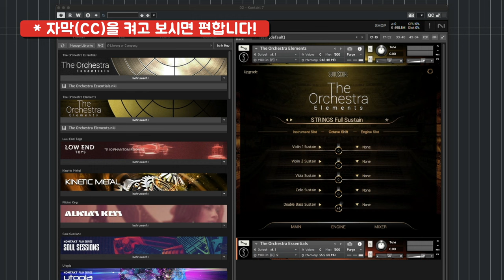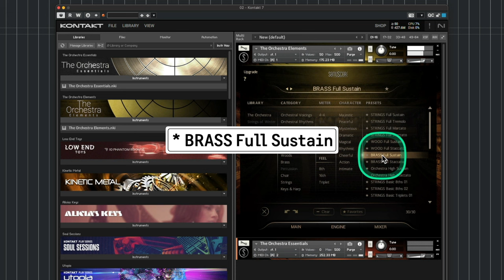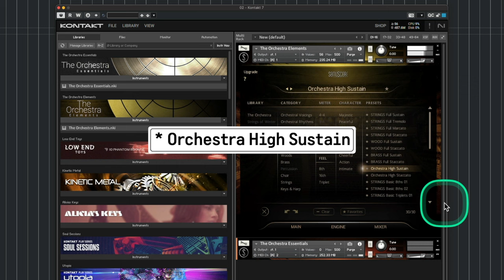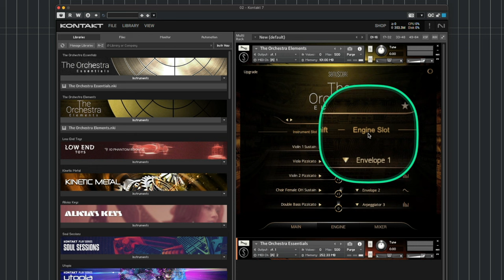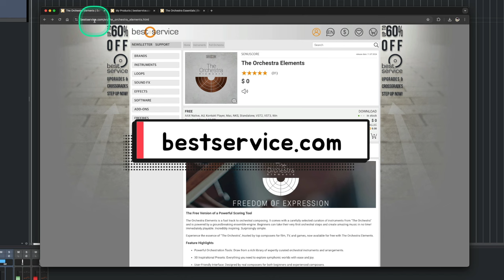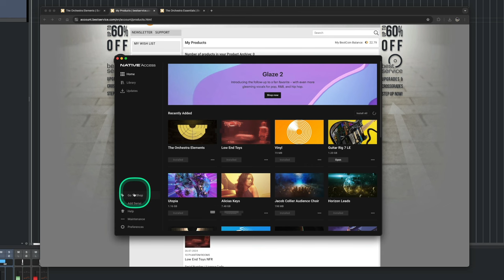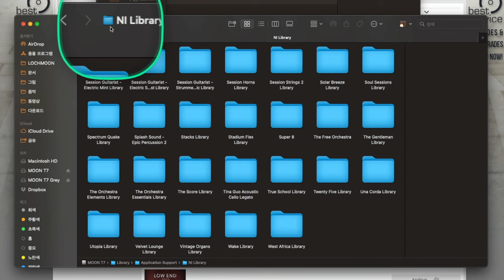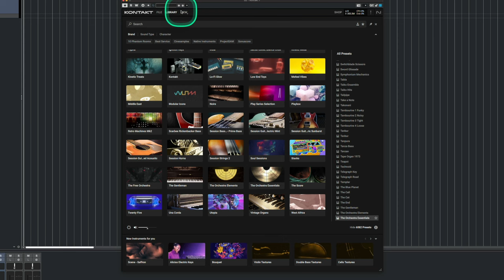무료로 쓸 수 있는 꽤 괜찮은 오케스트라 가상악기 The Orchestra Elements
몇 달 전에 오케스트라 가상악기 The Orchestra 시리즈에서 무료로 쓸 수 있는 Elements 등급이 출시 되었습니다.

무료 버전이라 각 단일 악기 별로 나누어 쓰거나 세밀한 주법 등은 구사할 수 없지만 스트링, 브라스, 우드윈드 등등 꽤 쓸만한 음원들이 모여있습니다. 더구나 영화, 영상 음악 BGM으로 쓰거나 또는 마치 샘플 프레이즈처럼 사용할 수 있는 여러 자동 연주 패턴들도 담고 있어서 보다 다양한 용도로 활용할 수 있습니다.

일시적인 무료가 아니라 항상 무료로 배포하고 있으니 필요하신 분들은 여유롭게 받아서 사용해보시기 바랍니다. 써보시고 마음에 들어서 상위 등급으로 업그레이드를 하고 싶은 분들은 종종 업그레이드 50% 세일할 때가 있으니 그때를 기다리시면 됩니다. 이 무료 버전을 받아서 가지고 있으면 반값 할인을 받을 수 있습니다. 세일 있을 때 또 소식 전하도록 하겠습니다.

다운로드 받는 과정이 타 프로그램에 비해서 살짝 복잡한데, 영상으로 아주 자세하게 설명했으니 천천히 따라가시면 됩니다. 그밖의 궁금한 점은 댓글로 남겨주세요.

📌 The Orchestra Essentials 유료 상위 등급 (일단 위의 무료 버전으로 써보시다가 나중에 세일 행사 할 때 체크해보시기 바랍니다.)

[문의]